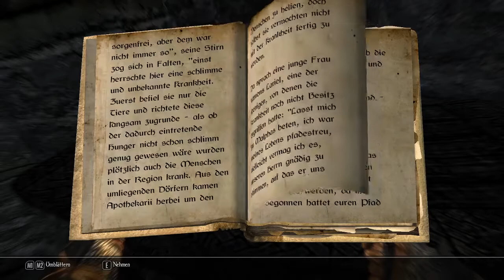Skyrim Enderal Mod - #11 Ein Widder?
Ich dachte mir es wird mal wieder Zeit für ein bisschen Skyrim. Jedoch habe ich das schonmal ne Weile Lets Played und nochmal neu anfangen fand ich dann auch nicht richtig und sicher für einige langweilig auch wenn ich sehr viel Spaß dran hätte.
Dann fand ich dieses Modpack was mir Steam vorgeschlagen hat. Das soll ein komplettes eigenes kleines Skyrim Spiel sein. Also gebe ich dem mal einen Versuch. Bisher bin ich begeistert, auch wenn die ersten Folgen reines WTF Gefühl aufrufen :D

Ich hoffe ihr habt Lust das mit mir zusammen zu erkunden und zu genießen! ;)

Eure Alcira ^-^